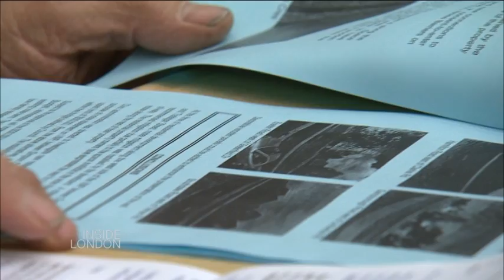Inside London: Veterans Memorial Parkway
The Civic Works Committee is approving a noise reducing fence along Veterans Memorial    Parkway. Inside London's Robert Springett tells us, City Council will now sound off when it reaches full-council.